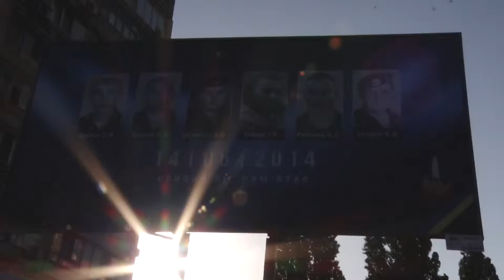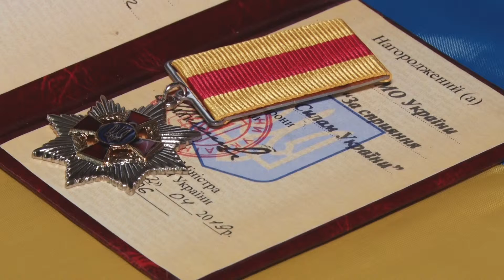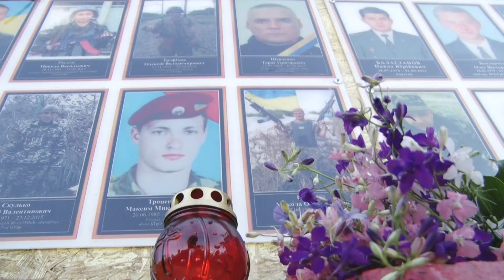День вшанування учасників АТО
Кривий Ріг на цьому тижні відзначив сумну дату. П’ять років тому в небі над Луганськом бойовики збили Іл-76. На борту військово-транспортного літака 25-ї військово-транспортної авіаційної бригади Збройних Сил України було 40 десантників та 9 членів екіпажу. Усі вони загинули. У скорботному списку - шестеро наших земляків. Це була найчисленніша втрата українських Збройних сил за всю історію незалежності. У Кривому Розі 14-те червня щорічно відзначають як день вшанування учасників АТО. Про цей день у місті - Олена Мухіна.